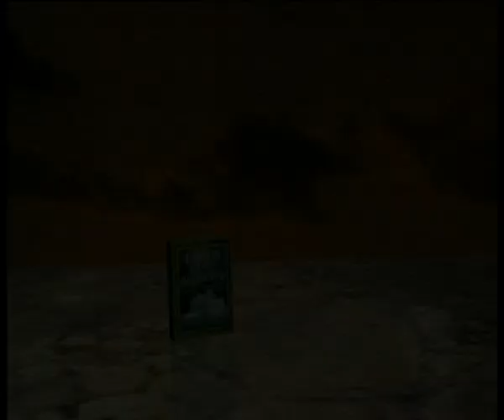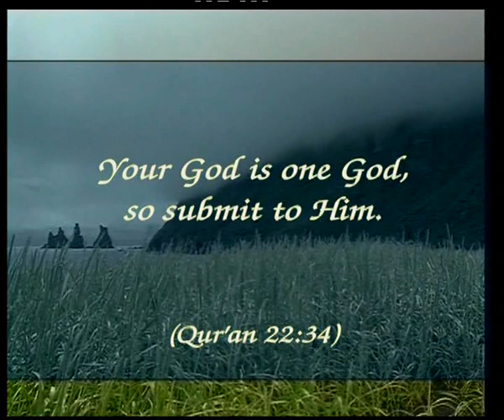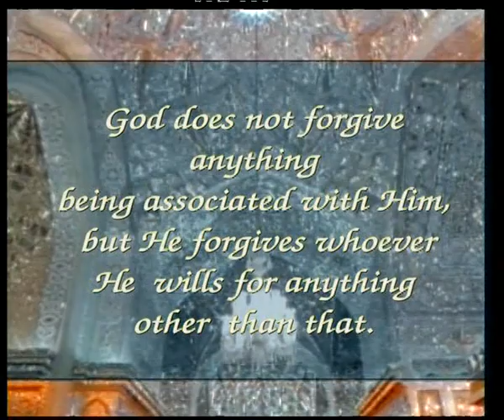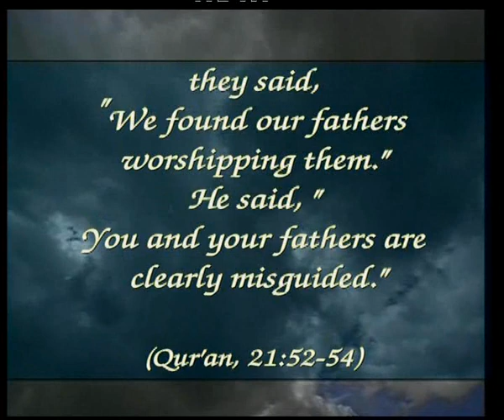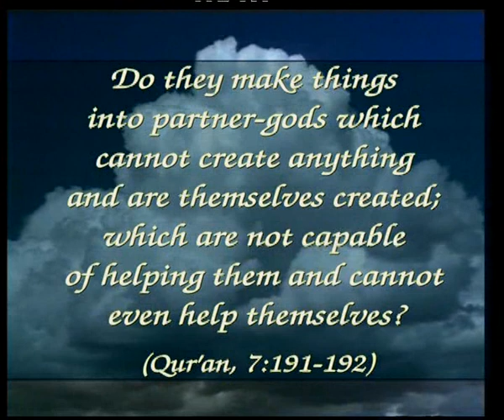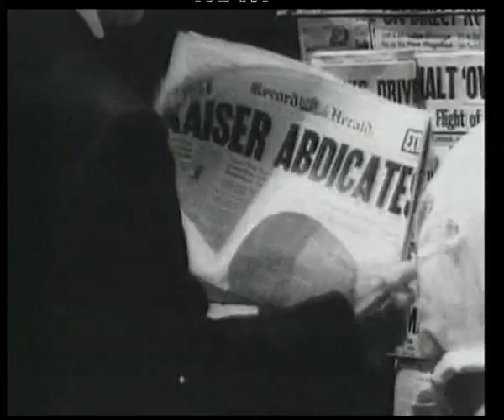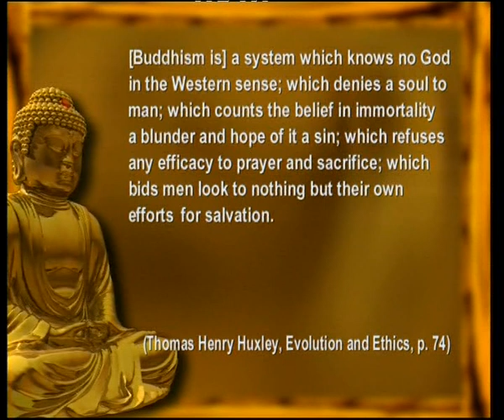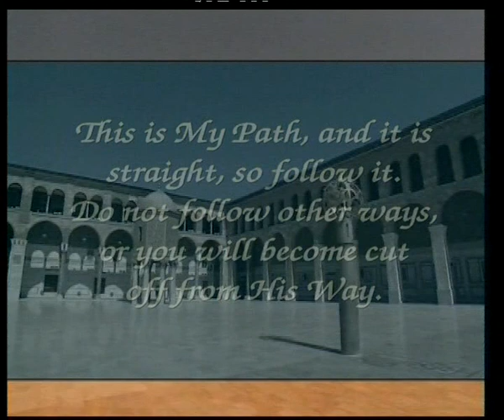The Error of Buddhism - Harun Yahya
(This video is not an attack to Buddhism or buddhists.. This is an invitation to the truth)

Buddhism is full of superstition and error. This film portrays the religion of Buddhism and its irrational practices. Those who regard Buddhism as a road to peace and contentment should pay close attention to the truths described in this film.